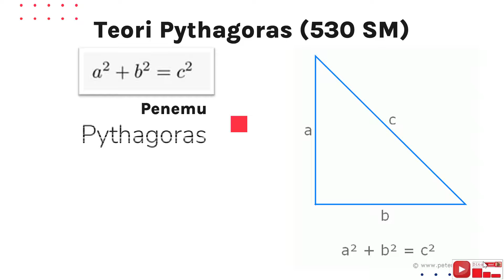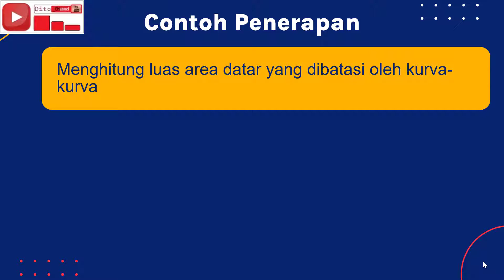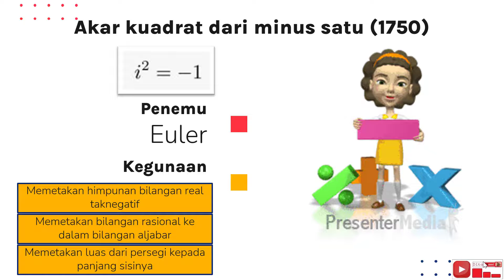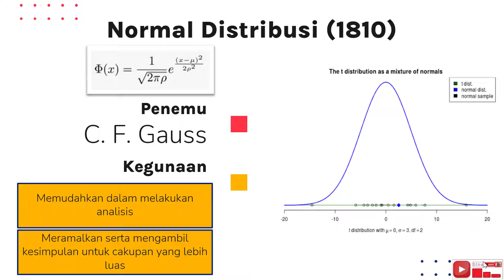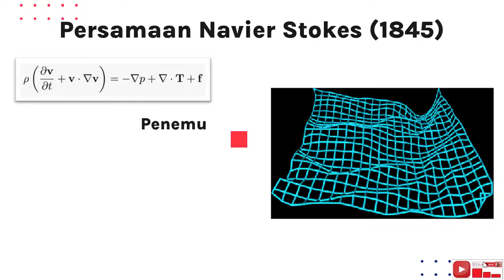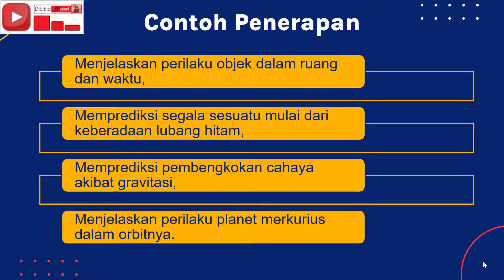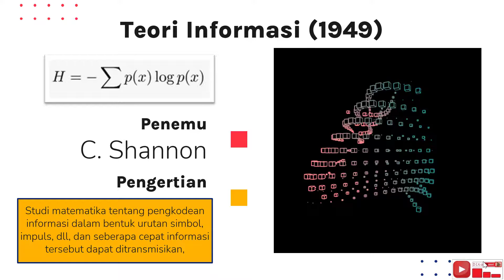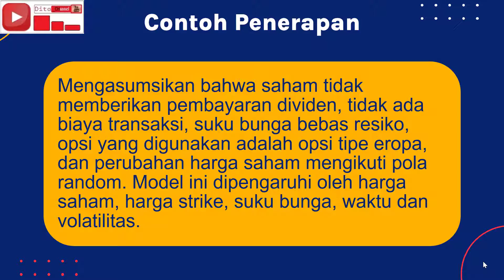17 Persamaan Yang Mengubah Dunia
Dalam Video membahas 17 Persamaan Matematika yang Mengubah Dunia, dari tahun 530 Sebelum Masehi sampai 1990.
Yaitu:
1. Teori pythagoras
2. Logaritma
3. Kalkulus
4. Hukum Grafitasi
5. Persamaan Wave
6. Akar kuadrat dari minus satu
7. Rumus Euler untuk polihedra
8. Normal Distribusi
9. Transformasi Fourier
10. Persamaan Navier Stokes
11. Persamaan Maxwell
12. Hukum Kedua Termodinamika
13. Relativitas
14. Persamaan Schrodinger
15. Teori Informasi
16. Teori Chaos (Kekacauan)
17. Persamaan Black-Scholes

Semoga Video ini membantu dan bermanfaat bagi anda dalam memberikan ilmu pengetahuan.

Credit : penyanyi dan pencipta lagu